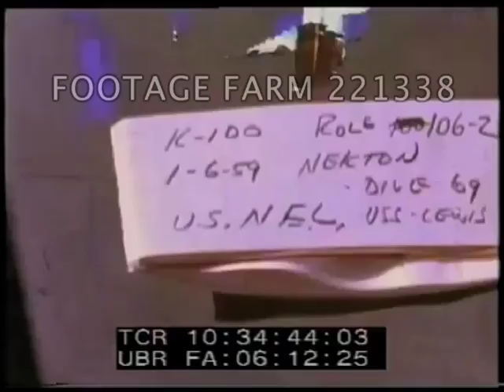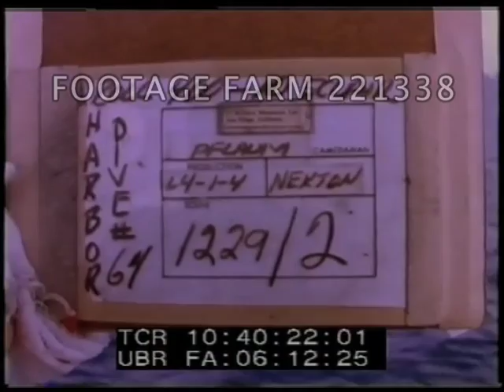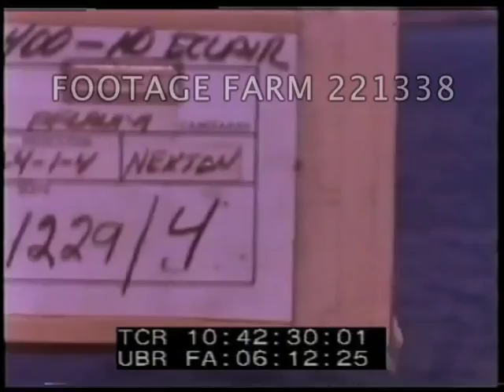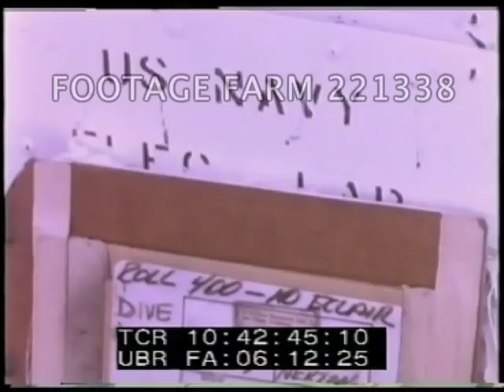Project "Bathyscaph" 221338-04.mp4 | Footage Farm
Project "Bathyscaph" (1960)
Slate:  06Jan59  Sailors and others aboard USS Lewis (DE-535) lower whale boat over side.  Nekton personnel into whaleboat and lowered.  Raising of whaleboat.
Bathyscope Trieste riding low in water.  Piccard standing next to tower.  Mr. Guisppe Buono talking on phone in tower & walking to bow of Trieste; scrambles around on top preparing for dive to 24,000 ft.  Seas rough and whale boat takes camera; Trieste moves down in water.
Slate  re harbor dive.  Piccard on bathysphere.  Lt. Shumaker throwing ballast bags to Guiseppe Buono.  Line for air hose thrown to Buono.
Trieste low in water w/ only conning tower showing as it prepares for harbor dive.  Goes out of sight.